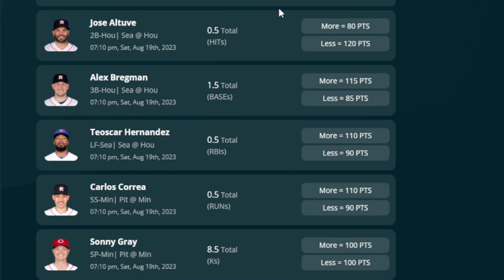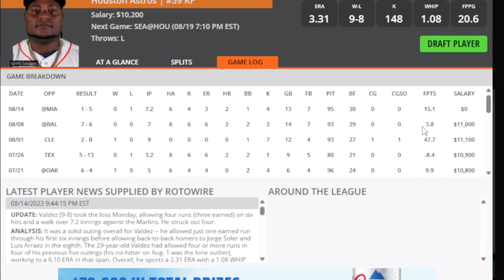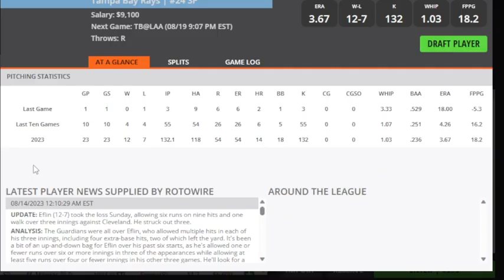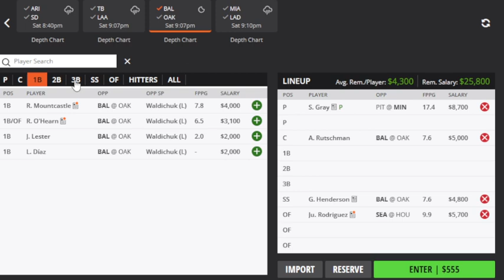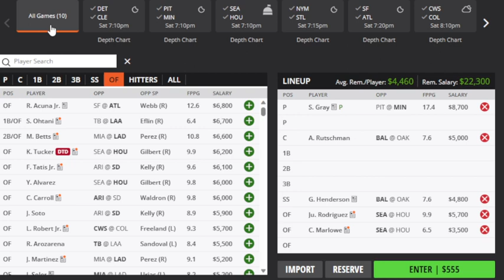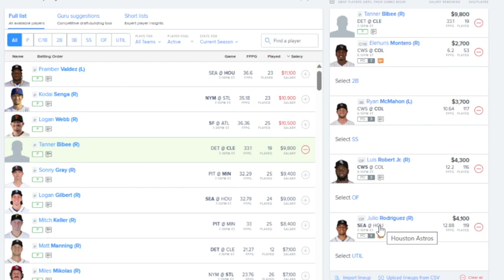THE DFS EXPERIENCE MLB DFS TOP PLAYS 8/19/23